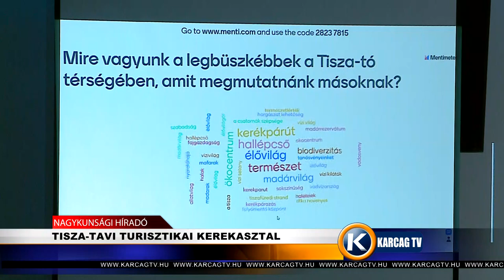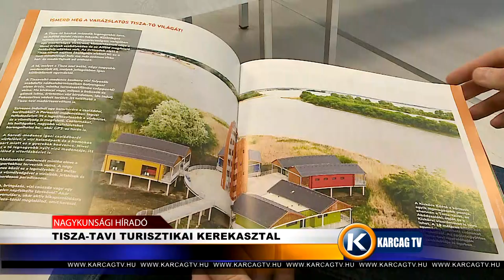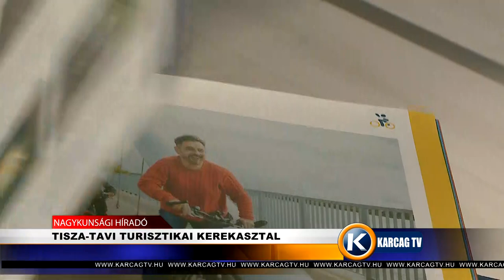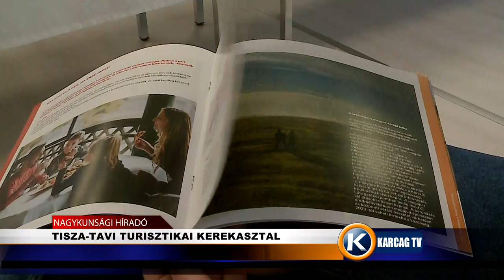ÜNNEPI PROGRAM SOROZATRÓL EGYEZTETETT A TISZA TAVI TURISZTIKAI KEREKASZTAL